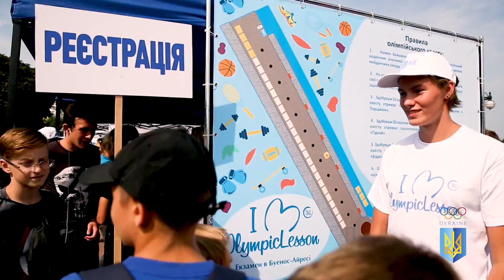"Олімпійський урок-2018"!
Ось таким видався "Олімпійський урок-2018"!

Дякуємо усім за участь! До нових олімпійських зустрічей!